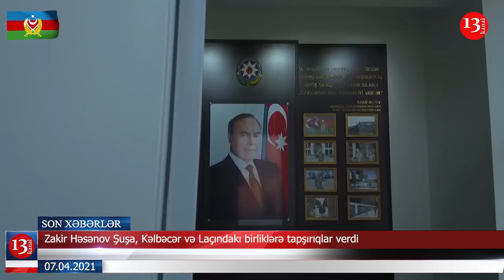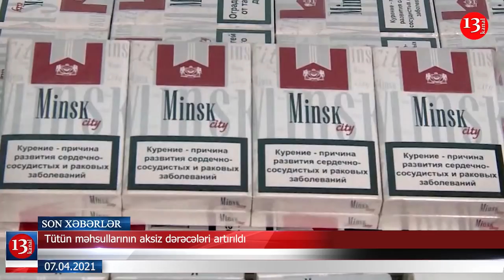"Bakı nə desə, İrəvan onu yerinə yetirəcək"-İsgəndəryan; Kreml “İskəndər” mövzusunda yenə susdu